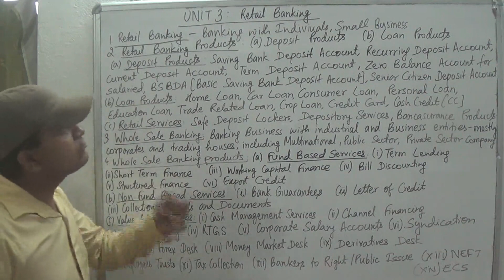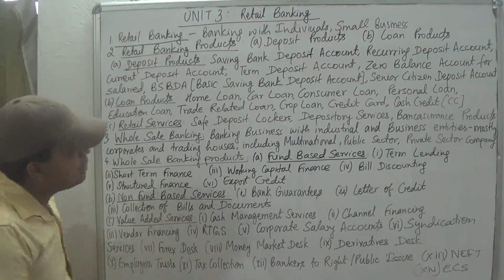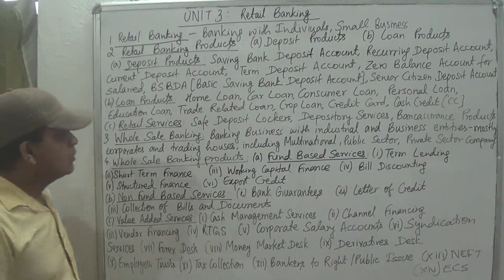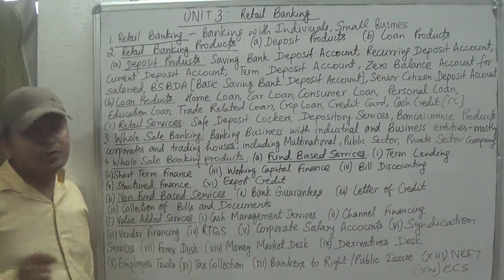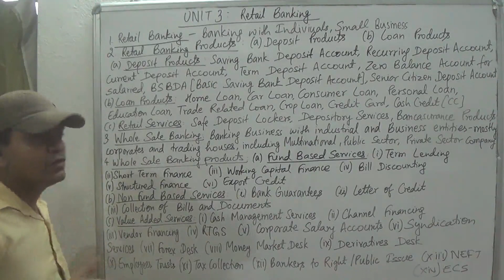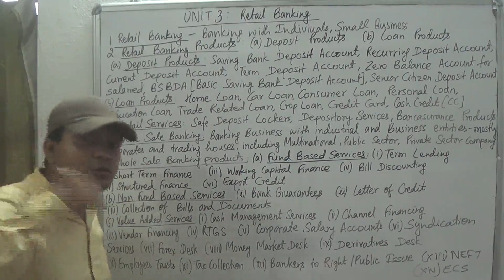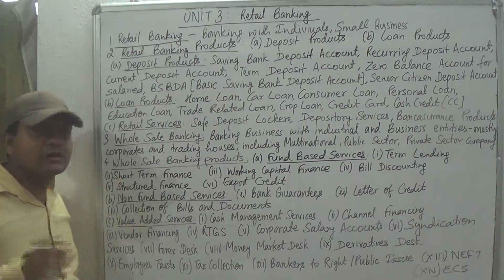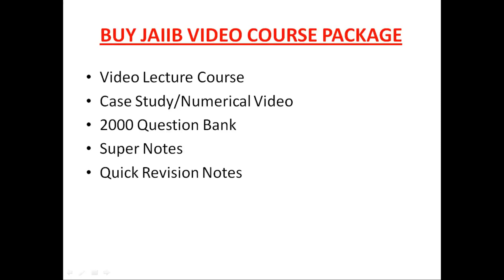Retail Banking || Unit 3 || JAIIB || Principles And Practices Of Banking